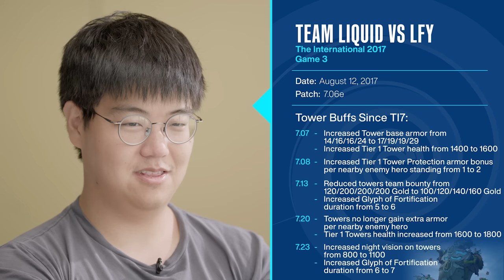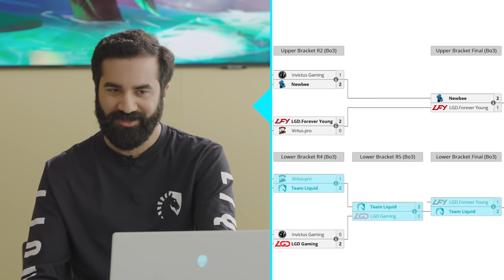Matu Gives His True Sight on TI7 Liquid vs LFY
Welcome to Time Lapse a Dota show revisiting some of the most legendary games presented by SAP.

Topics in this video: Dota 2, gaming, gameplay, LFY, epic, megacreeps, zai, blitz, legendary dota games, team Liquid, boxi, qojqva, micke, taiga, insania, miracle, gh, kuroky, mindcontrol,